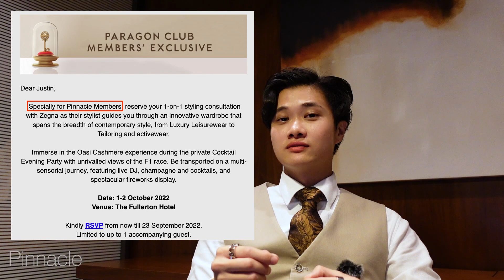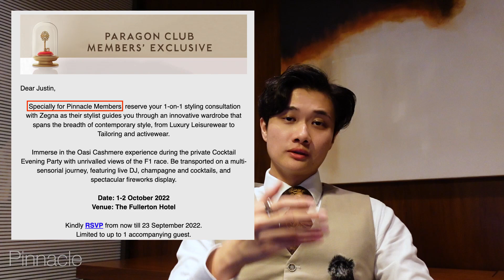YOU WILL NOT BELIEVE PARAGON HAS THIS...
Hey guys! Today I’ll be sharing a little bit on what Paragon Club’s Membership & ION+ Reward’s Membership entails, as well as my experience so far, having utilised the Members’ Lounge & gone for some exclusive invite-only events.

Timestamps
0:00 Intro
0:43 Intro to Paragon Club Membership
0:51 Premier Tier (FOC)
1:56 Prestige Tier ($15k spend pa)
2:35 Paragon Club Members' Lounge
4:12 Pinnacle Tier ($250k spend pa)
5:11 Intro to ION+ Rewards Membership
5:19 ION+ Rewards (FOC)
6:10 ION Privi ($25k spend pa)
6:31 ION Privi Elite ($250k spend pa)
6:56 The 100 (???)
7:19 Conclusion